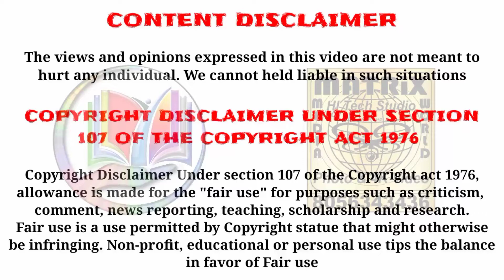Sunday Lock Down in kilakarai | Jahu's ALL IN ONE